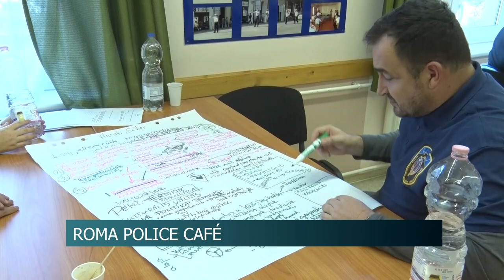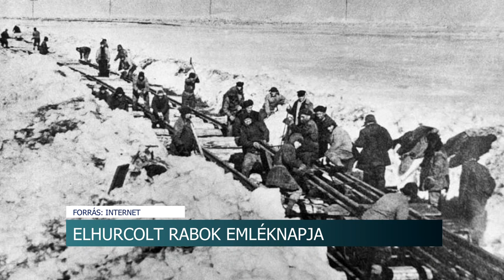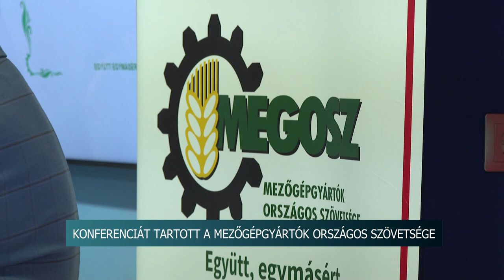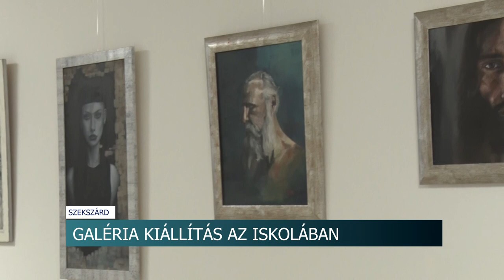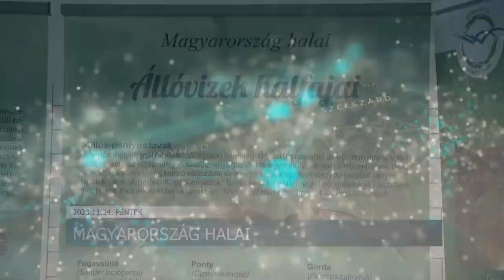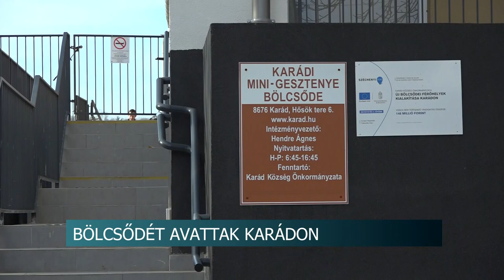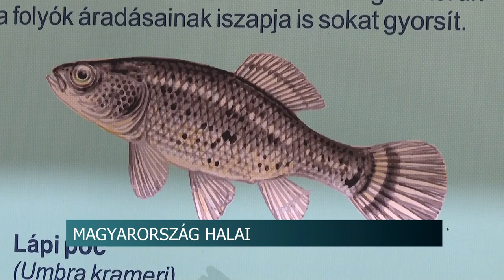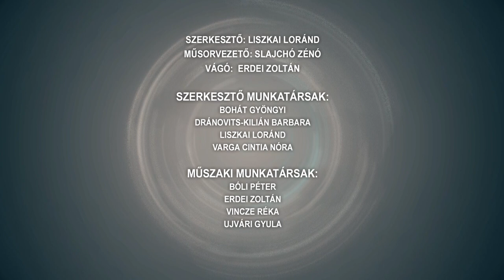Híradó - 2023.11.24.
Tartalom:
- Roma Police Café - a rendőrség és a cigányság képviselői egyeztettek
- Konferenciát tartott a Mezőgépgyártók Országos Szövetsége - Cél a gazdasági érdekek előmozdítása
- Trófea szemle Kocsolán - Megköszönték a vadászok munkáját
- Festmények az iskola folyosóján - megnyílt Tamaskó-Komjáti Anett kiállítása
Regionális hírek:
- Kész tervvel álltak elő - A Bóbita felújításáról egyeztet a politikus
- Valóra vált álom - 148 millió forintos kormányzati támogatásból épült mini bölcsőde Karádon
- Hazai halfajok, halfogyasztás népszerűsítése - Kiállítás nyílt a Pécsi Vásárcsarnokban